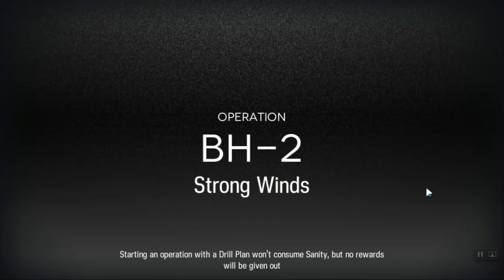[Arknights] BH-2-CM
Lazy strat :)
almost no brain :)
don't think too much, just watch me having fun :)